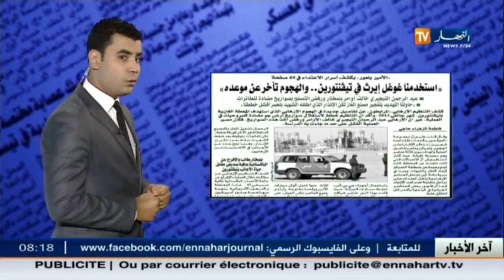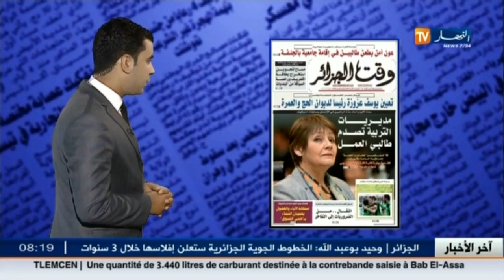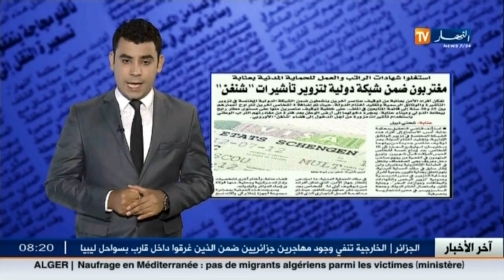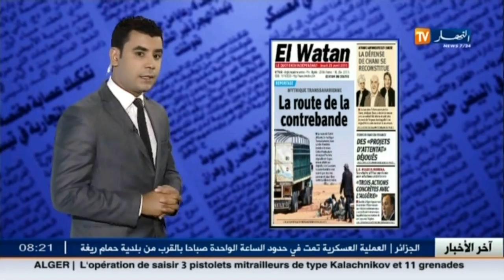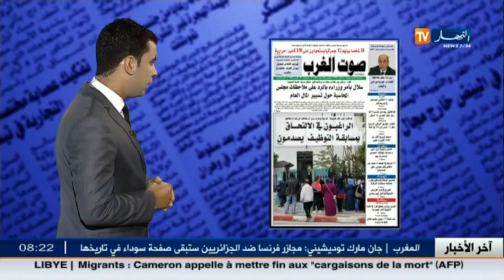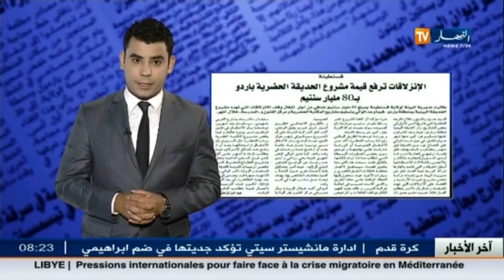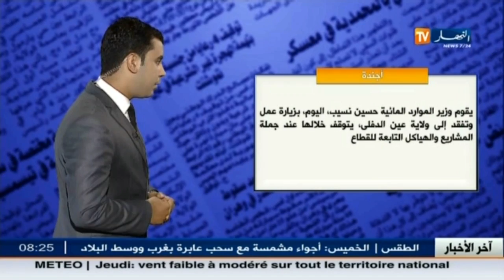طالع أهم أخبار معرض الصحافة ليوم 23 أفريل 2015